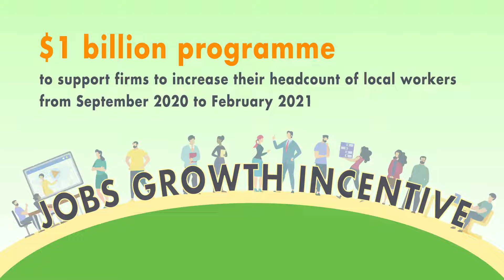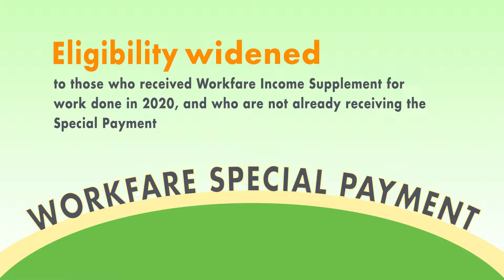Support for Workers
A summary of support measures for workers announced under the August and October Ministerial Statements.